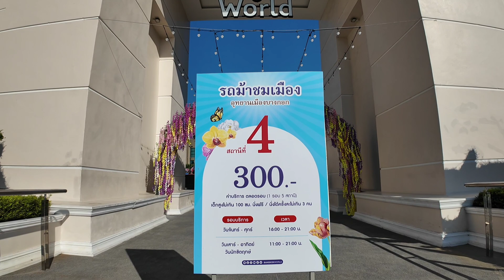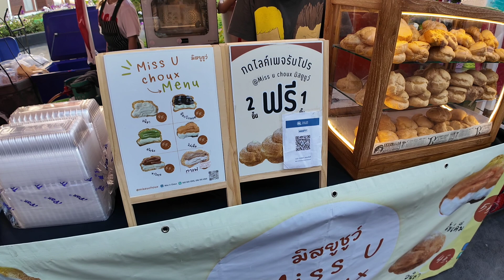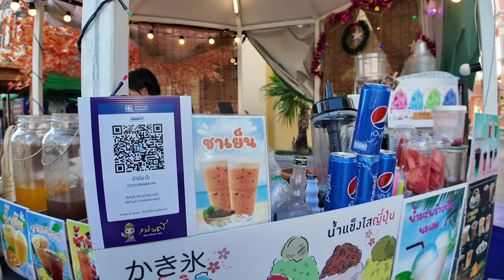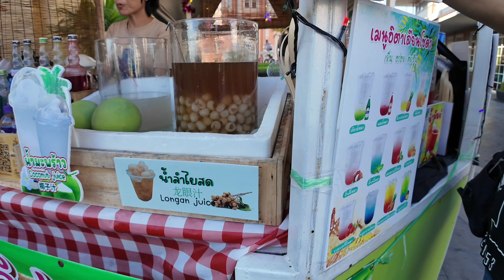บางกอกเวิลด์ | Bangkok World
คลิปนี้ @Go with Netr พาทุกคนไปสถานที่ท่องเที่ยว ที่เป็นอีกสถานที่แนะนำนะคะ ซึ่งก็จะตั้งอยู่ที่ โซนด้านหน้าของ สวนสยาม หรือ สยามอะเมซิ่งพาร์ค ซึ่งก็มีความสวยงาม อลังการงานสร้างมาก นั่นก็คือ บางกอกเวิลด์ สวนสยาม BangkokWorld สยามอะเมซิ่งพาร์ค siamamazingpark นั่นเองค่ะ
บางกอกเวิลด์ แหล่งท่องเที่ยวใหม่คู่เมืองหลวงที่จำลองอาคาร
สำคัญ สัญลักษณ์ประจำเมืองสุดคลาสสิก และวิถีชีวิตชาวบางกอก
ในยุคที่สวยงามที่สุด หลีกหนีจากชีวิตประจำวันและการพักผ่อนแบบเดิมๆ
ด้วยการท่องเที่ยวสุดอะเมซิ่งของเมืองบางกอกที่รวมไว้ในหนึ่งเดียวเคียงคู่
สวนน้ำสวนสนุกระดับโลก
ที่ตั้ง 203 Suan Sayam Rd, Khan Na Yao, Bangkok 10230
เวลาทำการ เปิดทุกวัน  10:00 - 22:00 น.